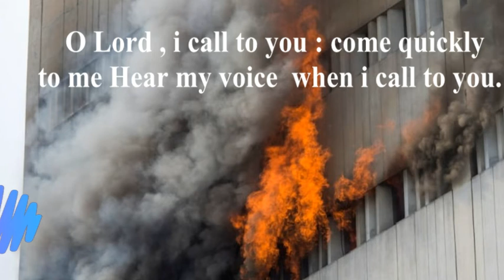HBL bank building on horrible fire in Faisalabad city . (O, lord Help us all)